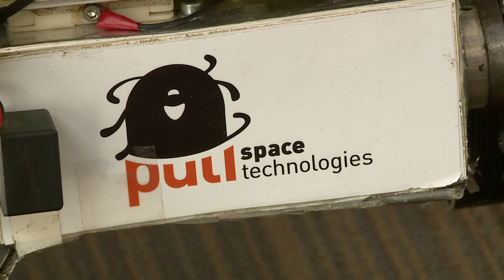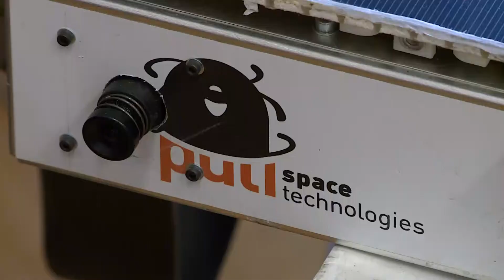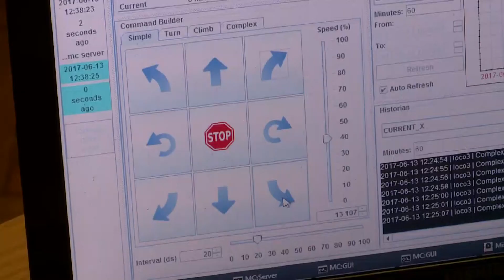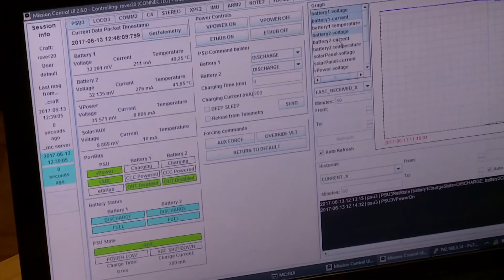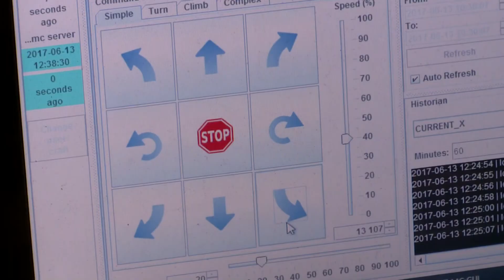Kitekintő: A Puli Space projekt (2017.06.28.)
Téma: A Puli Space projekt